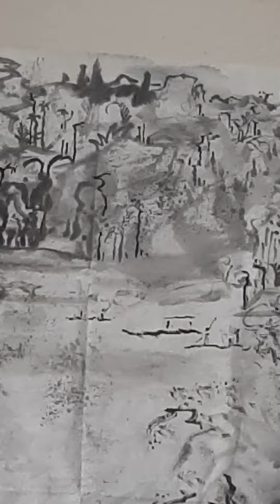道藏 法輪大法唯一自开天辟地以來修主元神宇宙根本大法(历史上各家修炼都是識神死元神生但此是副元神不是真正主元神)新加坡土生土長先驱一代画家陈有炳盼修真者得大法